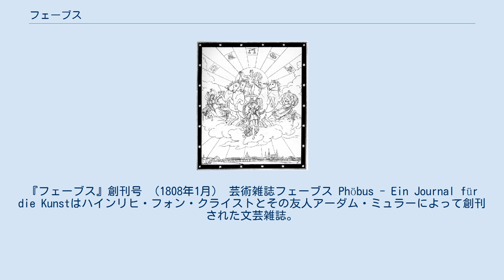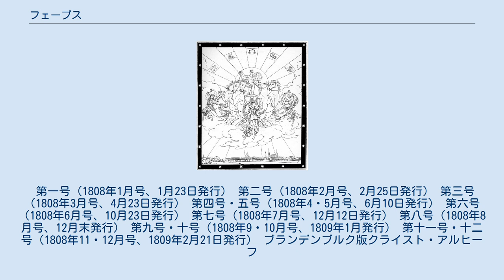フェーブス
ハインリヒ・フォン・クライスト
『フェーブス』創刊号 （1808年1月） 芸術雑誌フェーブス Phöbus - Ein Journal für die Kunstはハインリヒ・フォン・クライストとその友人アーダム・ミュラーによって創刊された文芸雑誌。
1808年1月23日に創刊号が発売され、廃刊となる1808年12月までに12号9巻がドレスデンで発行された。
 誌名『フェーブス』は、アポローンの別名ともされる古代ギリシャの太陽神ポイボス（古希: Φοῖβος, Phoibos）にちなんで名づけられた。
創刊号の表紙はフェルディナント・ハルトマンによって描かれ、太陽神フェーブスと彼を乗せた馬車が天馬に曳かれてドレスデン上空を駆けているという図案である。
クライストは巻頭緒言にこう書いている。
「嵐の中へ、おお汝、猛る馬を駆りて、フェーブスよ、無限の世界に陽光をもたらす者よ！」　また、この号はオーストリア皇帝フランツ1世とヴェストファリア国王ジェロームにも送られている。
 シラーの「ホーレン」をモデルとしたこの雑誌発行の試みはゲーテやシラーのような有名作家からの投稿をあてこんだものだったが、これはうまくいかなかった。
投稿もなく、クライストとミュラーには厳密な計画もなく出版社へのコネも持っていなかったせいで、フェーブスの発行はわずか一年で終わってしまった。
この二人の編集者は自腹でやらねばならなかったのである。
フェーブスの正確な発行部数は知られていないが、クライスト伝の著者クラウス＝ギュンツェルによると一号につきわずか150部が売れていたに過ぎなかったという。
 創刊号に掲載されたクライストのドラマ『ペンテジレーア』の断片は、雑誌本体と同じく、ほとんど正当な評価を受けなかった。
例えば、カール・アウグスト・ベッティガーは1808年2月6日この作品についてこう述べている。
「多くの点で全くといっていいほど無意味であるか、歪曲され奇を衒っていると思われ…」クライストは創刊号で、ゲーテに対してほとんど卑屈と言ってもいいくらいに「心より平身低頭して」この作品を捧げているにもかかわらず、ゲーテもまた同じような考えを持った。
この雑誌の運命は実際は、第一号からすでにあやしいものだったのである。
3月2日にはヴァイマールでゲーテ演出による喜劇『こわれ甕』初演が失敗して酷評を受けたことでクライストと不和になったためもあり、もはやゲーテからの投稿が望めないことは決定的だった。
 借金が増えるにしたがって二人の仲は緊張したが、それでもクライストとミュラーは続けた。
早くも3月の末には財政は苦しくなり、第三号の発行は滞った。
4月半ばにようやく3月号が発行できるというありさまで、ミュラーは編集の仕事からは手をひいてしまうが、投稿だけはこの後も続けている。
7月にはクライストが家族から200ターラーを借りようとしていたことも分かっており、8月にはあちこちの劇場に『ハイルブロンのケートヒェン』の原稿を提出して上演を引き受けてくれるところを探しているのも金策のためだと思われる。
10月半ばにはヴァルター書店がフェーブスの出版を引き受け、第六号が発行された。
このあとの4巻は比較的短い間隔で発行されている。
しかしクライストは経済的困窮に加えてこのころから反ナポレオン色を強め、関心は主に政治に向けられるようになった。
新たに民族主義的雑誌を発行することも考えていたクライストは芸術雑誌への意欲を失い、フェーブスの発行は1809年2月21日に発行された第十一・十二号をもって最後となった。
 第一号（1808年1月号、1月23日発行） 第二号（1808年2月号、2月25日発行） 第三号（1808年3月号、4月23日発行） 第四号・五号（1808年4・5月号、6月10日発行） 第六号（1808年6月号、10月23日発行） 第七号（1808年7月号、12月12日発行） 第八号（1808年8月号、12月末発行） 第九号・十号（1808年9・10月号、1809年1月発行） 第十一号・十二号（1808年11・12月号、1809年2月21日発行） ブランデンブルク版クライスト・アルヒーフ